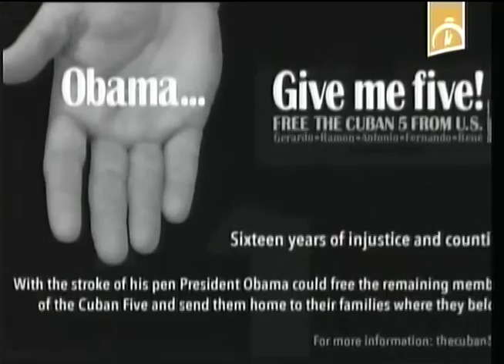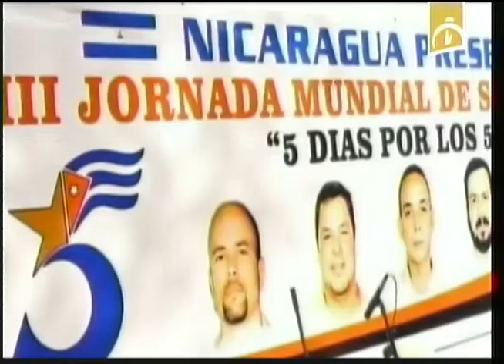Continúa en todo el mundo acciones favor de la causa de los Cinco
En todo el mundo continúan las acciones como parte de la jornada por la libertad de los Cinco. Las actividades iniciadas en 4 de septiembre se extenderán hasta el 6 de octubre.